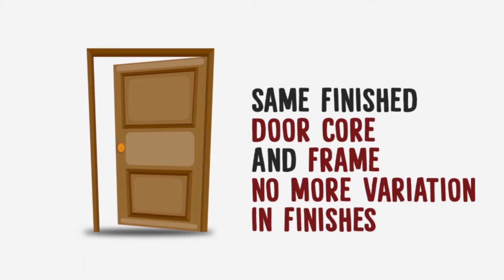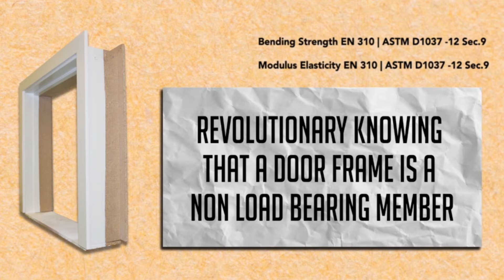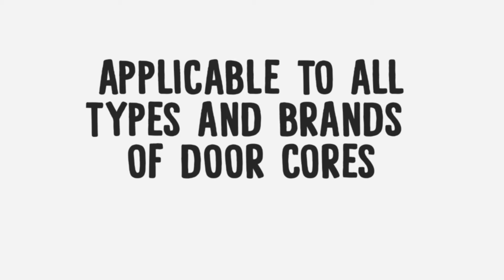OXframes Fire Test